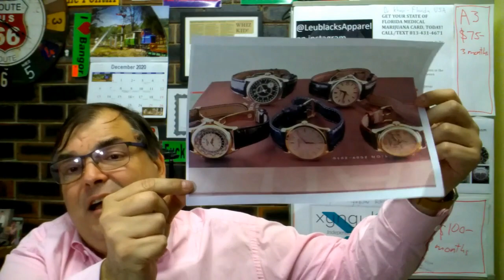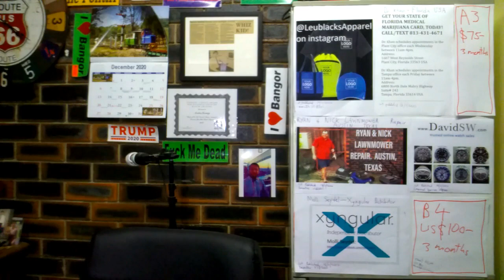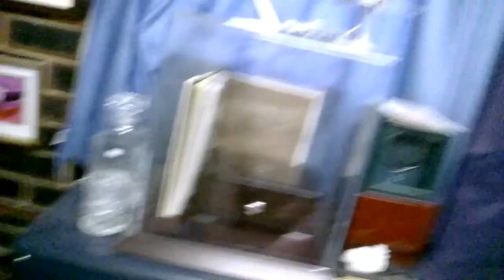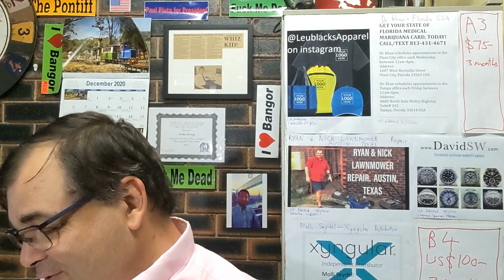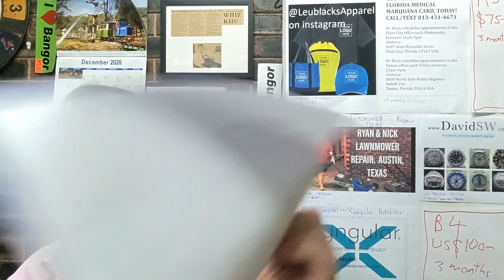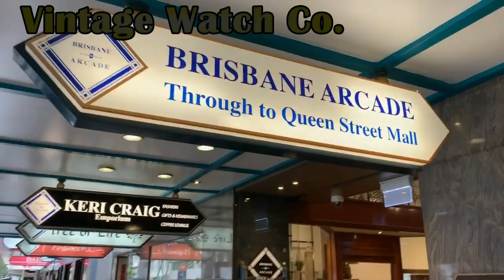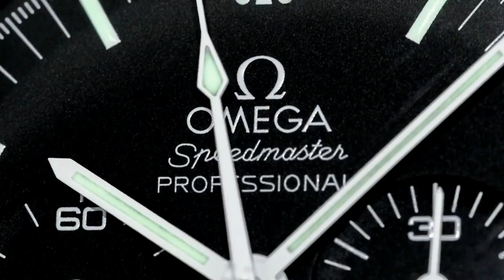DO YOU LOVE WATCHES ? Are you totally insane for horology ?